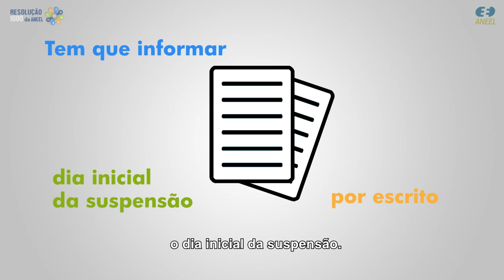Resolução 1000: Corte de Energia aos finais de semana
Esqueceu de pagar a conta de luz e ficou sem energia no final de semana?

De acordo com a Resolução 1.000 da ANEEL, as distribuidoras de energia elétrica não podem mais suspender o fornecimento às sextas-feiras, aos sábados, aos domingos, em feriados ou em vésperas de feriados. Saiba mais!